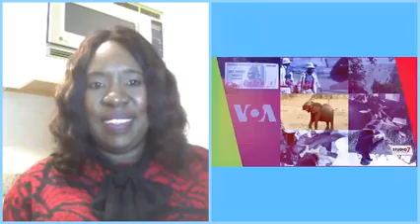Livetalk, Women's Roundtable, April 14, 2022